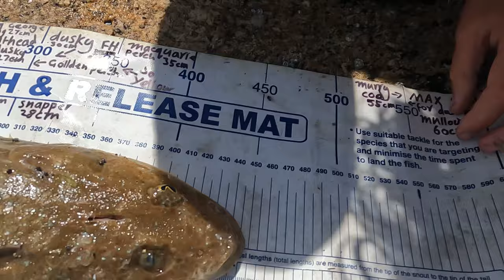Wilsons prom Fishing (Flathead, Barracuda)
went for a fish at the prom and got a few fun fish enjoy and cheers to the crew that were down there.